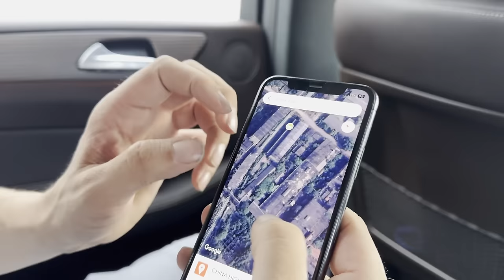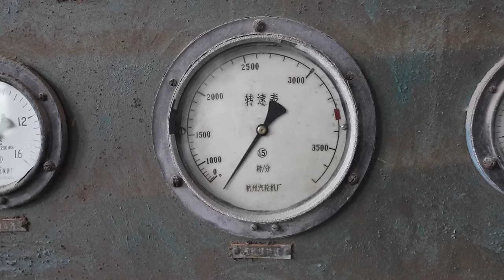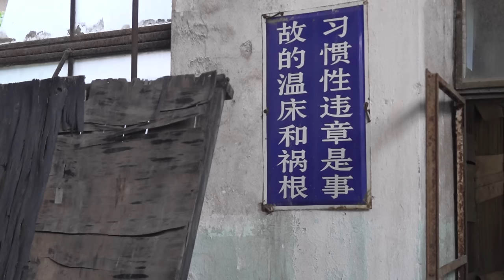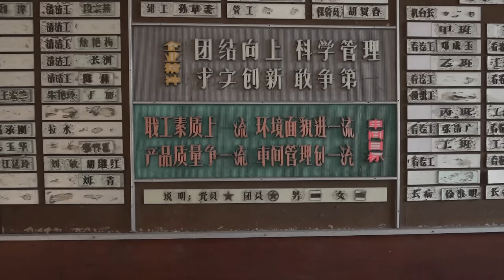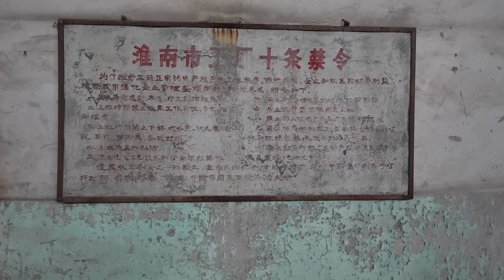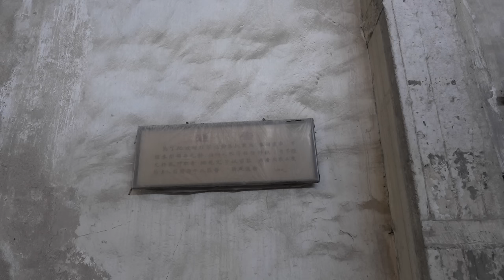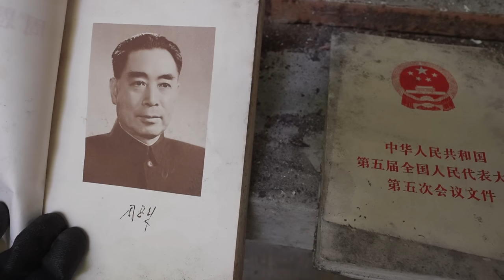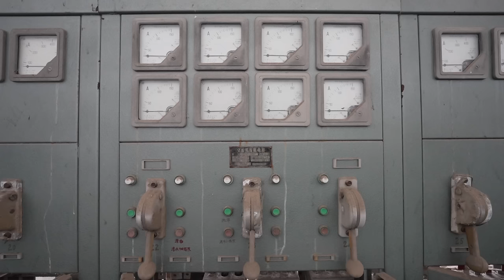Frozen in time, exploring a 25 year abandoned industrial site with many features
In this episode I am back in China with Robin and Charles and we embark on a journey to a gigantic abandoned industrial wonderland.  On this site we explore a power station, the production halls of the paper mill, a lab and much more. Despite being abandoned for 25 years, the factory remained in a remarkable good state. An industrial wonderland frozen in time.